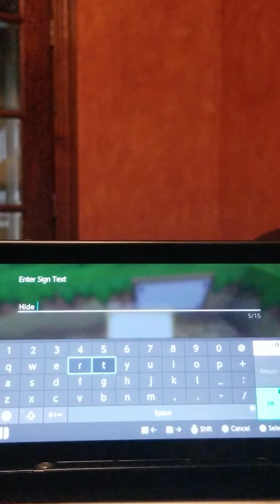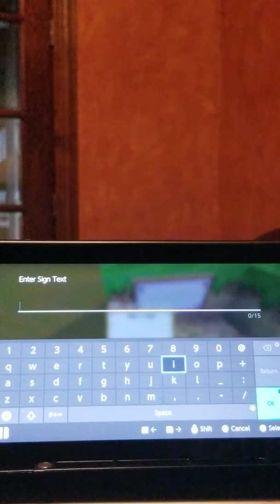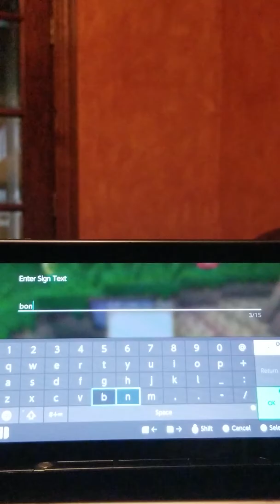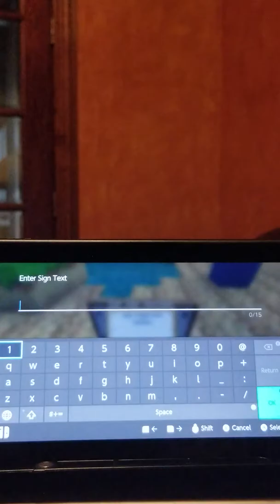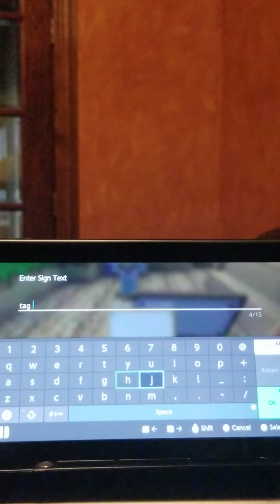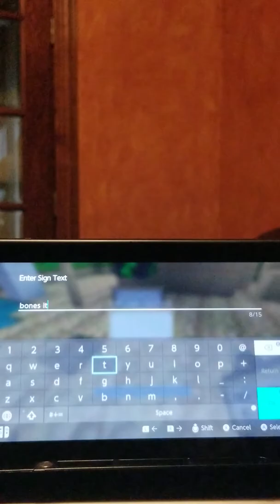PLAYGROUND GAMES! *FUN* | Yoshis Wonderful World [29]